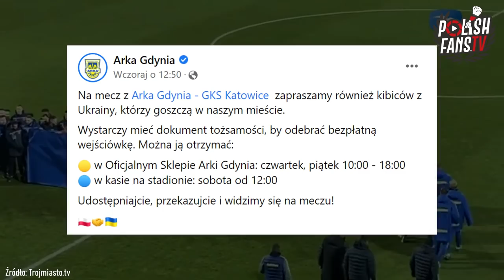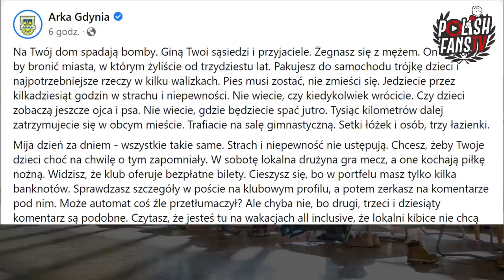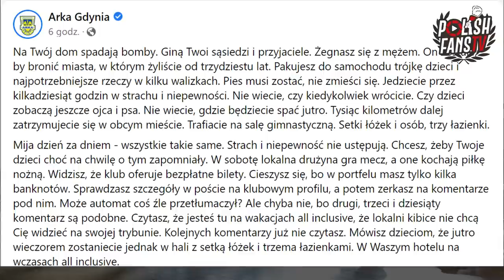Konkretna reakcja Arki Gdynia na komentarze kibiców [LEKTOR] (18.03.2022 r.)